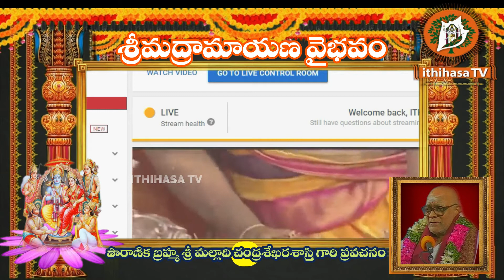శ్రీ మల్లాది వారి రామాయణప్రవచనం..RAMAYANA PRAVACHANAM BY SRI MALLADI CHANDRASEKHARA SASTRY II DAY 8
శ్రీ మల్లాది వారి రామాయణ ప్రవచనం..RAMAYANA PRAVACHANAM BY SRI MALLADI CHANDRASEKHARA SASTRY II DAY 8 II ITHIHASA TV

ఇతిహాస రామాయణ ప్రవచనా యజ్ఞం
పునర్వసు నుండి పునర్వసు వరకు..
27 రోజుల వరకు రామాయణ ప్రవచనాలు..
లాక్ డౌన్ లో ప్రతీ ఇంటా ఈ అవకాశాన్ని సద్వినియోగం చేసుకోండి..
    అందరికీ నమస్కారం..
శ్రీరామనవమి సందర్భంగా ఇవాళ్టి నుంచి పునర్వసు మొదలుకొని మళ్లీ పునర్వసు వరకు అంటే 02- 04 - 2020 నుండి 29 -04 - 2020 వరకు 27 రోజుల పాటు సంపూర్ణ రామాయణ ప్రవచనాలను అందరికీ అందించాలని నిర్ణయించాం. ఇందులో భాగంగా ఇవాళ  పౌరాణిక బ్రహ్మ శ్రీ మల్లాది వారి రామాయణ దర్శనం మొదటి భాగం అందిస్తున్నాం.  ప్రతీ రోజు ఉదయం 5 గంటలకే ఈ ప్రవచనాలు అందిస్తాం‌. సన్నిహితులందరూ ఈ ప్రవచనాలను వినడానికి ఒక గంట సమయం కేటాయించగలరు. ఇంటింటా రామాయణం వెలుగొందాలన్నదే మా ప్రయత్నం. రామాయణ పారాయణం సకల ఆపత్ నివారణం కాబట్టి ప్రతీ ఇంటా ఈ ప్రవచనాలను వింటూ ఎవరి పనులు వారు యథారీతిగా చేసుకోగలరని కోరుతున్నాం. ఈ ఇతిహాస రామాయణ యజ్ఞంలో ప్రముఖ ప్రవచన కారుల రామాయణ ప్రవచనాలను అందించబోతున్నాం.
ప్రతీ ఒక్కరూ ఈ యజ్ఞం లో పాలుపంచుకోవాలని కోరుతున్నాం.

ప్రపంచమంతా కరోనా కబళిస్తున్న ఈ సమయంలో మనందరి ప్రాణాలకు తమ ప్రాణాలు అడ్ఫుపెట్టి అహర్నిశలూ శ్రమిస్తున్న డాక్టర్లకు, పోలీసులకు, మున్సిపల్, మీడియా సిబ్బందికి ప్రత్యేక ధన్యవాదాలు.

ఇంటింటా రామాయణం ఆలకిద్దాం..
కరోనాసురుణ్ణి సంహరించమని ఆ శ్రీరాముణ్ని వేడుకుందాం..

ఈ ప్రవచన యజ్ఞం విషయాన్ని వీలైనంతమందికి షేర్ చేయండి.

అందరికీ ధన్యవాద్.
కృతజ్ఞతలతో..
ఇతిహాస టీమ్,
ఆధ్యాత్మిక భక్తి చానల్.